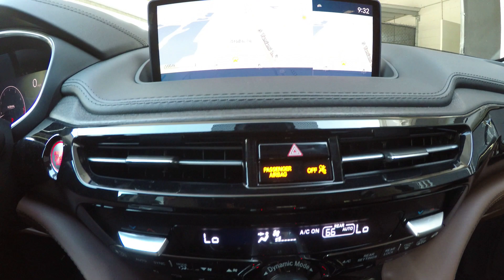2023 Acura MDX w/Advance Package Near Fort Myers and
Looking For A 2023 Acura MDX w/Advance Package?

Your Mint condition Certified Platinum White Pearl 2023 Acura MDX w/Advance Package with Moonroof, Heated Front Seats, Cooled Front Seats, Multi-Zone A/C, Heads-Up Display, Back-Up Camera, and much much more! ONE owner, FLORIDA titled with a 6 years or up to 100,000 total vehicle mile warranty from the date of first use, and a 7 year up to 100,000 mile powertrain warranty from the date of first use, just like a new car honored anywhere in the USA! Plus, your first maintenance service is included with your purchase, and you get peace of mind from the Acura 7-Day Exchange policy*. Special finance terms, trades welcome and we ship anywhere! For an e-deal you'll feel good about contact Scanlon in Fort Myers today! We are your Used Acura Florida Dealer. *Note that CPO/Used vehicles may be subject to unrepaired manufacturer recalls. Please contact the manufacturer for recall assistance/questions before purchasing or check the NHTSA website for current recall information. Scanlon gives each vehicle a safety inspection and checks for open recalls.** While every reasonable effort is made to ensure the accuracy of this data, we are not responsible for any errors or omissions contained on these pages. Please verify and review any information in question with a dealership sales representative, equipment listed is derived from manufacturer new vehicle data; some items and/or subscriptions may not be included with the vehicle as a pre-owned vehicle.

Stock# AP23169